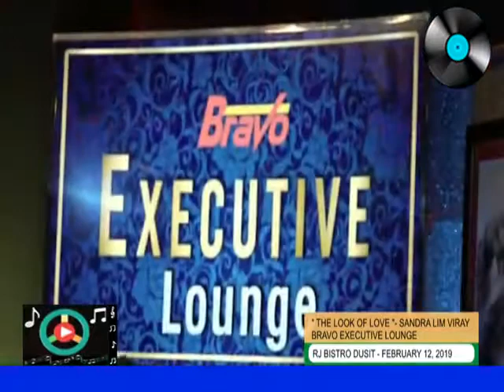THE LOOK OF LOVE (Sergio Mendes Cover) | Sandra Lim Viray | Bravo Executive Lounge (2/12/2019)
Manila's Jazz Diva Sandra Lim Viray is our Our Guest singer they sings her own rendition of "THE LOOK OF LOVE" as Popularized by Sergio Mendes & Brasil '66

Bravo Executive Lounge (TV Show)
RJDigiTV
RJ Bistro, Dusit Thani Hotel Makati City